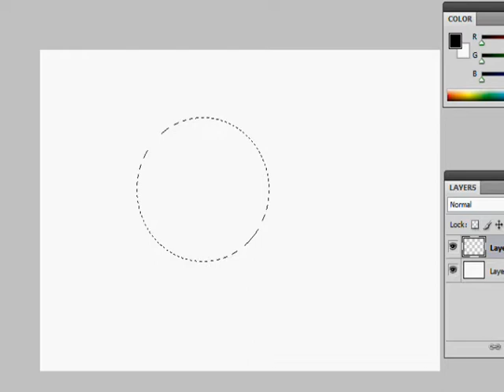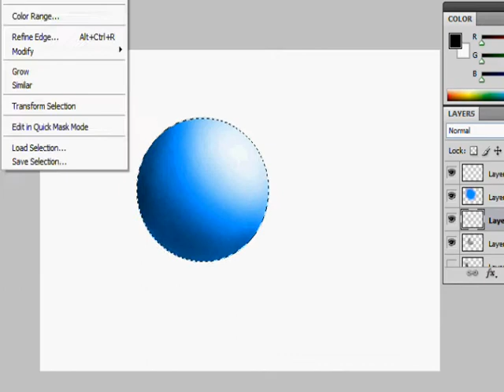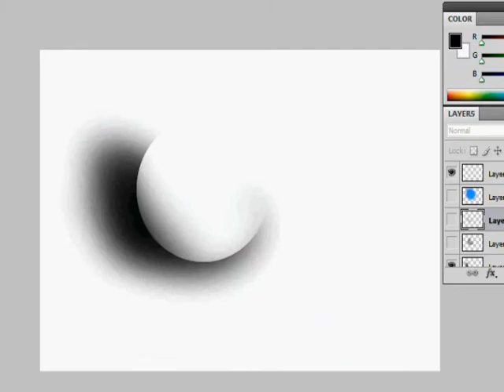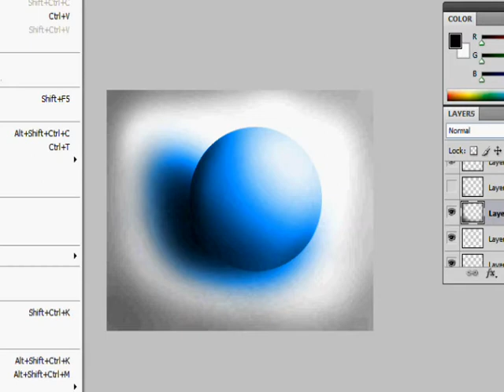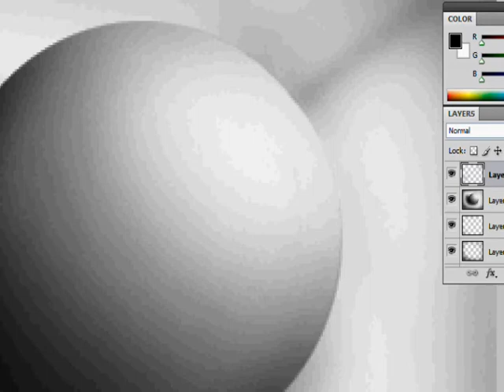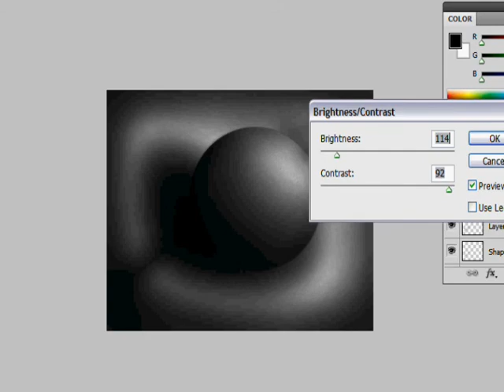3D Ball Atmosphere Painting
Painting with PS